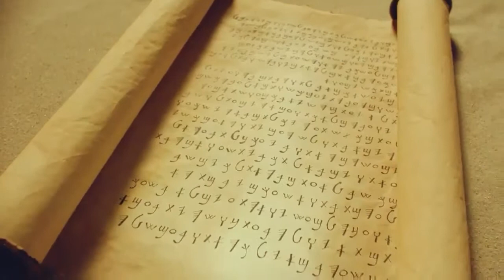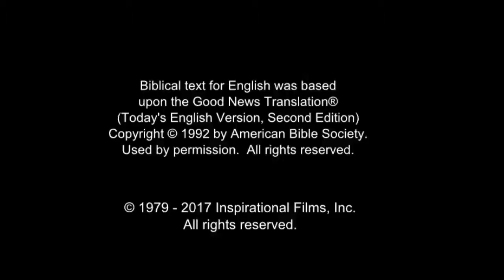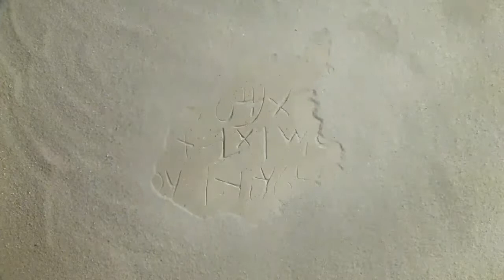Arabic, Modern Standard Life Saving Message! Jesus! Jesus! Jesus Save me! Risen Jesus Saves!(35)